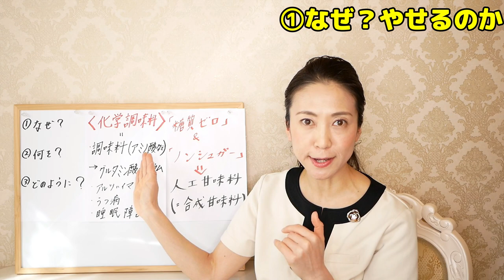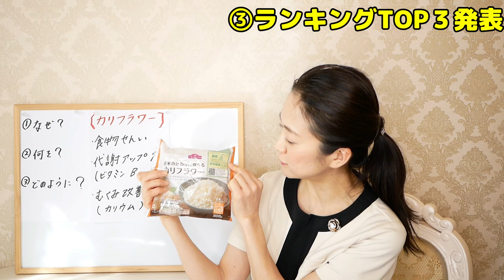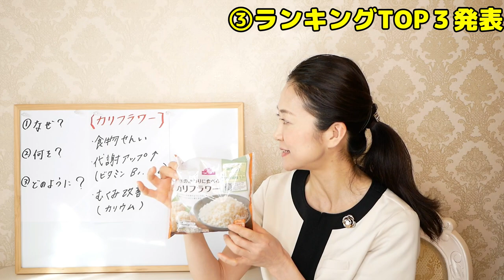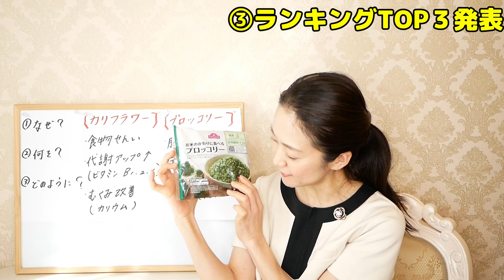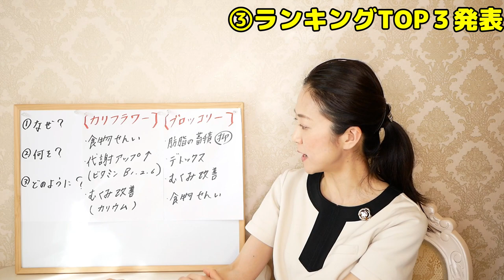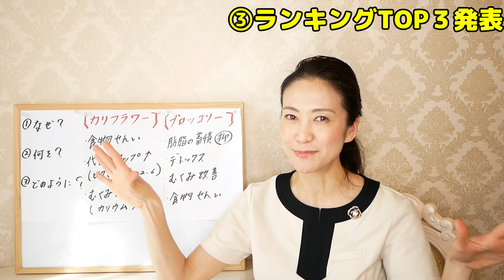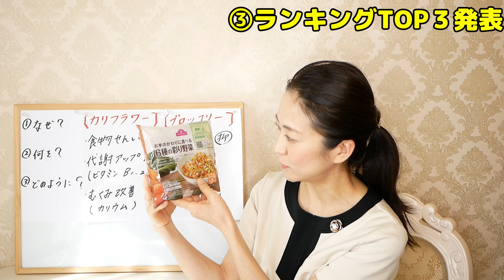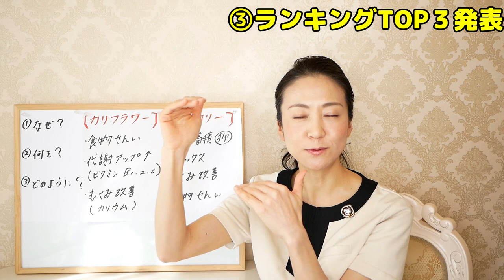【ダイエット】-10kg痩せる！お米の代わりに食べるだけ！イオンTOPVALUで買える低糖質の冷凍食品３選【糖質制限】